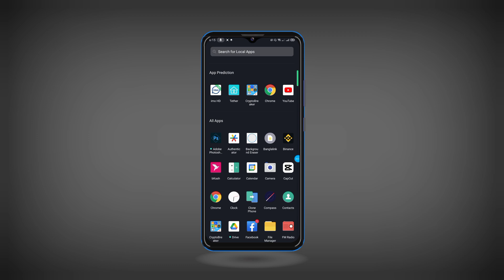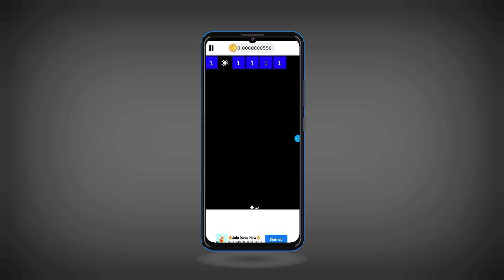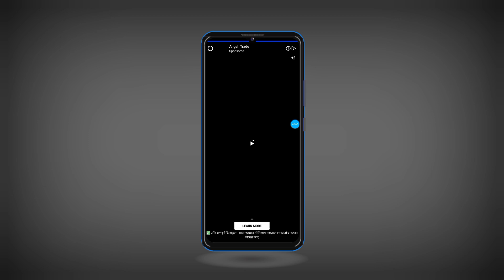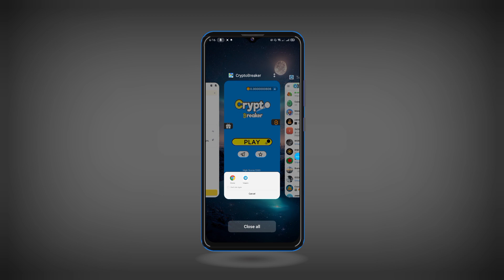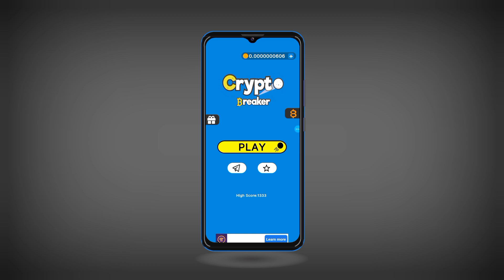গেম খেলে টাকা ইনকাম | how to make money online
👉 ডেলি পেমেন্ট ✅
👉 ছেলে মেয়ে উভয় ✅
👉 মোবাইল ফোন ✅
🌺যে কাজগুলো করতে পারবেন 😊😊😊
১/লাইক ফলো 🤑
২/টাইপিং 🤑
৩/ওয়েবসাইট ভিজিট 🤑
৪/ভিডিও দেখা 🤑
৫/ফেসবুক মার্কেটিং 🤑
৬/জেনারেশন ইনকাম 🤑
তাছাড়াও পাবেন..!! 😊

করুন...